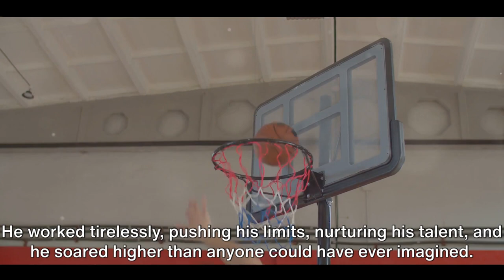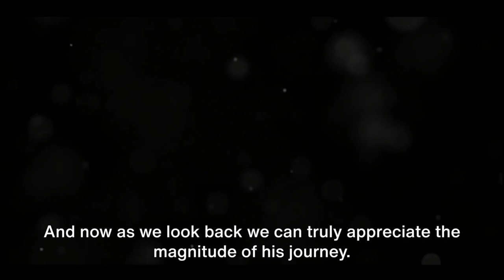The History Of Vince Carter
More About Vince Carter

2000 dunk contest vince carter,
how vince carter found out tracy mcgrady was his cousin,
how to make a vince carter build 2k23,
highlights vince carter,
how to draw vince carter,
harris peterson and vince carter